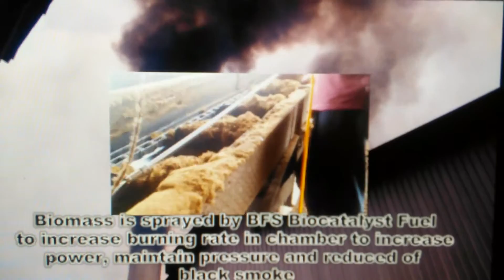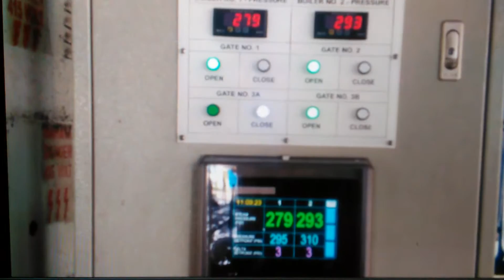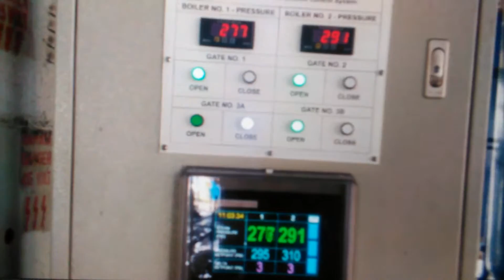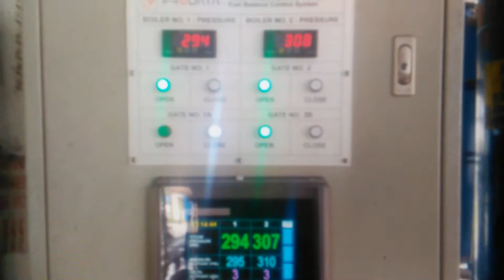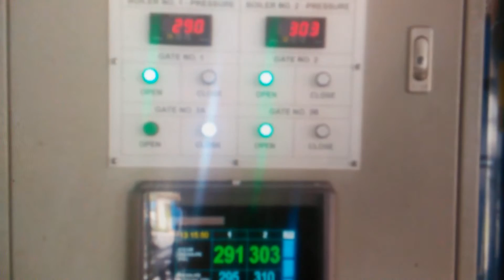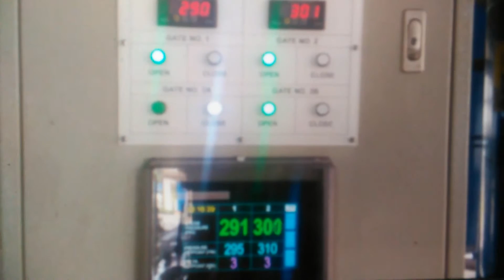biomass power plant using bfs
Big challenging on biomass and coal power generation are to reduce particulate matter, pressure drop and unburned biomass and coal.
BFS biocatalyst fuel is best alternative solution to achieve optimum performance and solving the challenging.